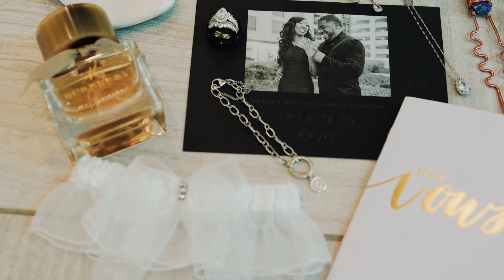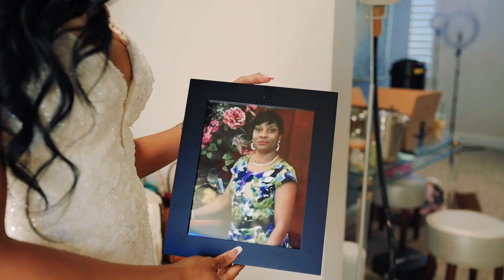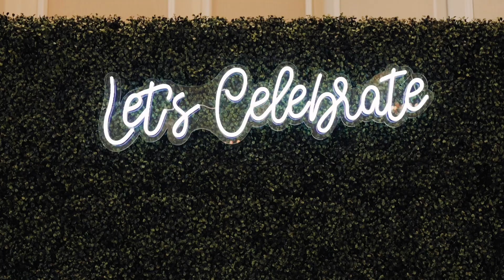The Bowden Wedding - Rhea + Michael's Highlight Film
I absolutely enjoyed filming Rhea and Michael's classic wedding at The Bowden in Keller, Tx. When Rhea contacted me one week before the big day to see if I had her date available, I knew I would do whatever I could to make it happen, and the day did not disappoint.

Wedding Photography - Bella Donna Perspective
Wedding Venue - The Bowden in Keller, Tx
Bridal Boutique - Meena's Bridal Couture
DJ - Trillion the DJ
Cake - Gigi Cupcakes

MB01O87Y1DITL2K